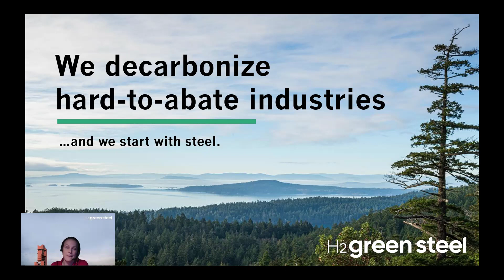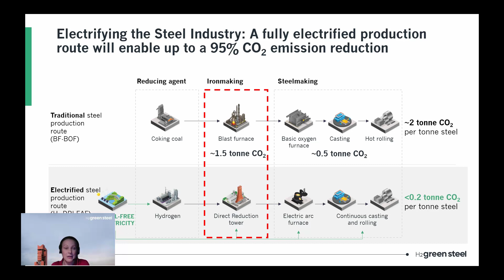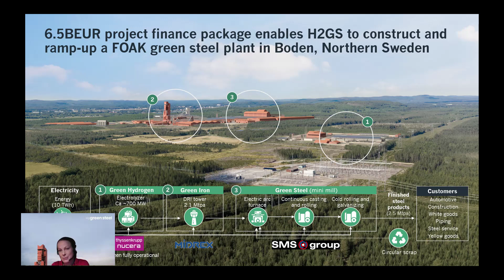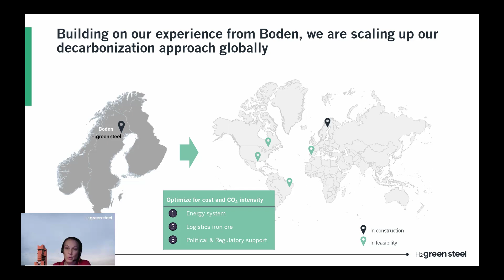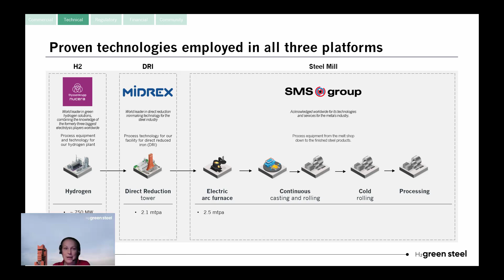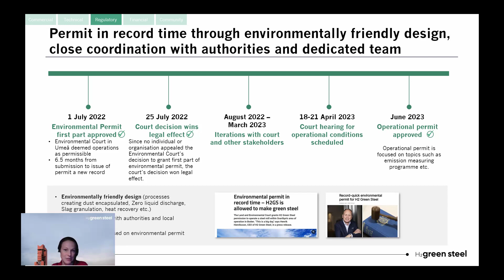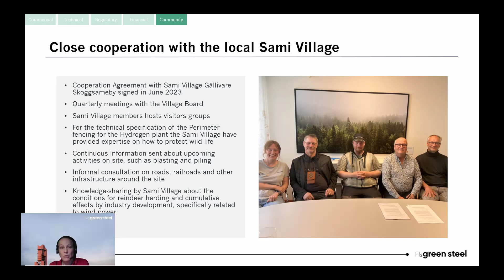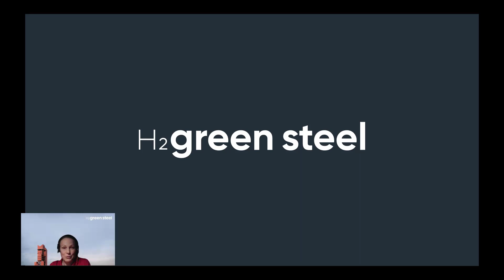De-risking Project Delivery – Boden, Sweden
Kajsa Ryttberg Wallgren, EVP, Head of Business Unit Hydrogen, H2 Green Steel presents De-risking Project Delivery – Boden, Sweden, at the South Australia Green Iron Expression of Interest Forum, 20 June 2024.